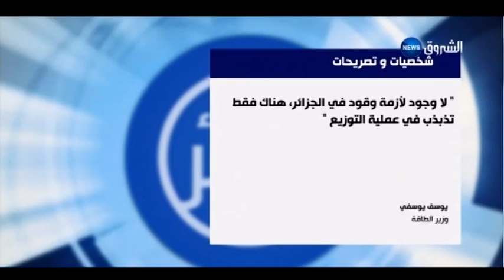هنا الجزائر الموسم الثالث: "عام" بعد العهدة الرابعة لبوتفليقة.. سنة التقشف، الدستور والصراعات !